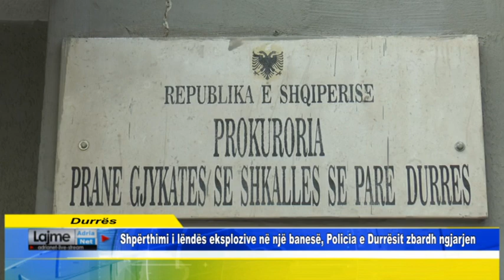Durrës Shpërthimi i lëndës eksplozive në një banesë, Policia e Durrësit zbardh ngjarjen